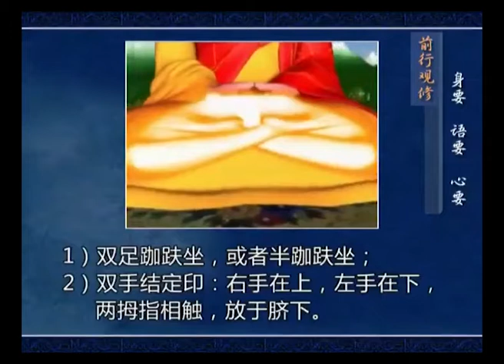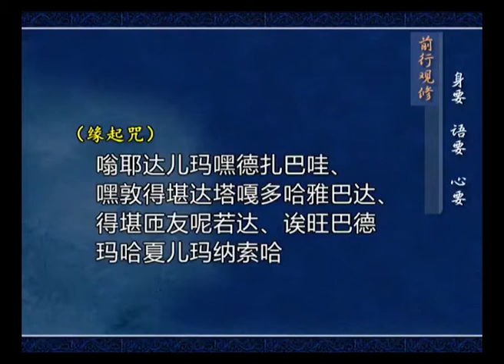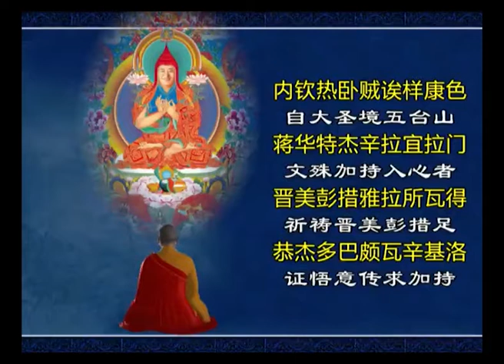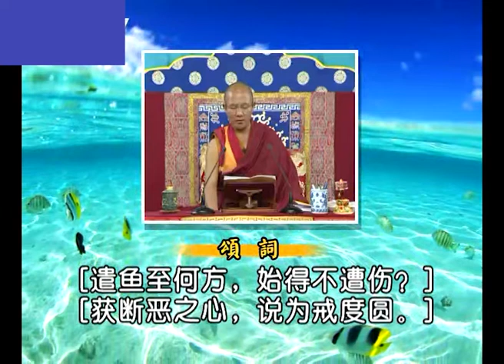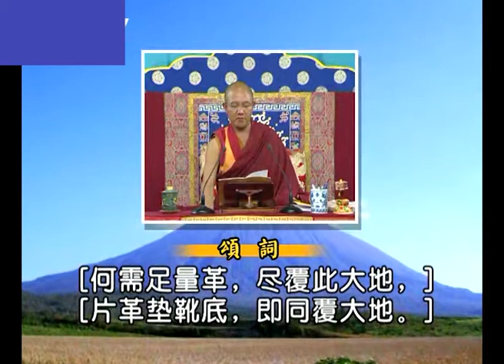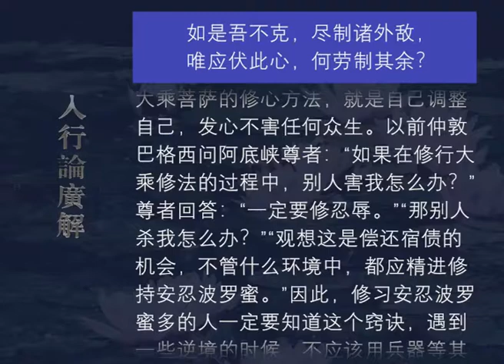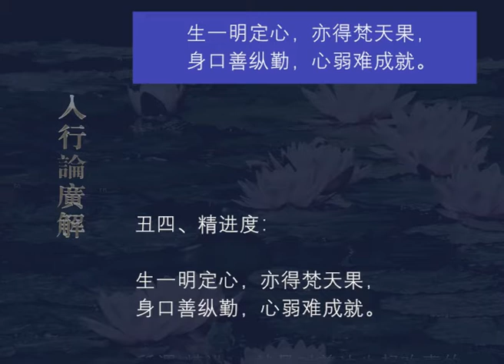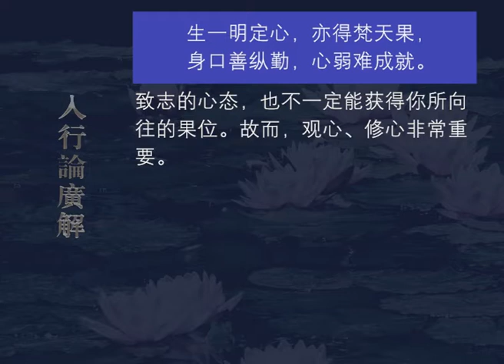入行论广解049 观修